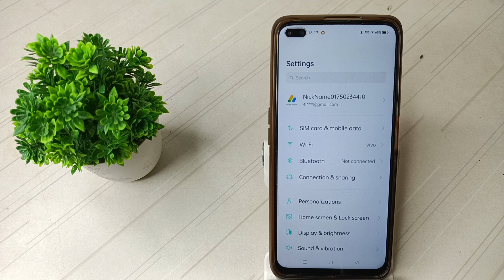how to set screen lock in realme x3 mobile in Hindi